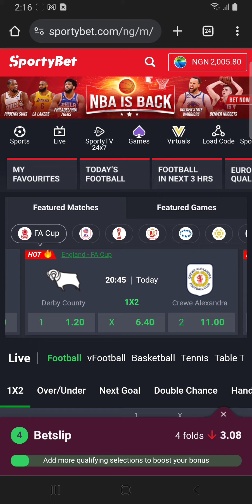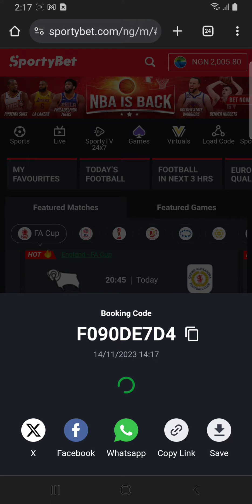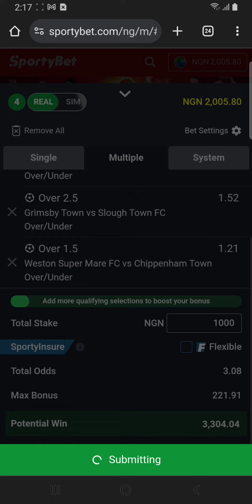Rollover 2odds 5days Bankers Football Rollover prediction guaranteed | sport betting